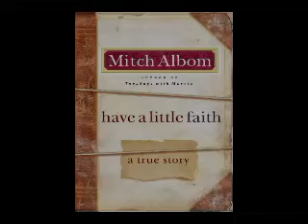Mitch Albom Have A Little Faith 2 min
A sneak peak at Mitch's new book, HAVE A LITTLE FAITH, which is published by Hyperion and hits stores September 29, 2009.